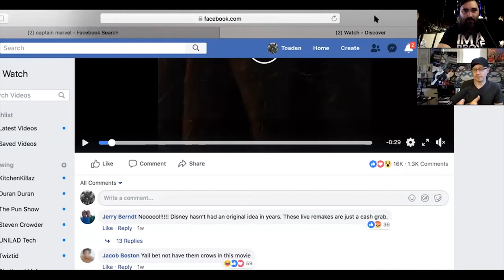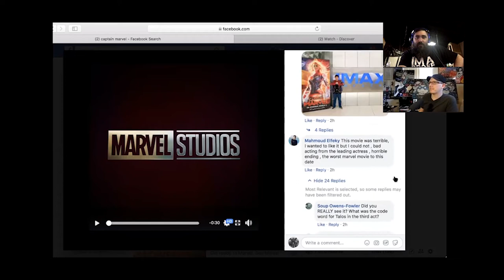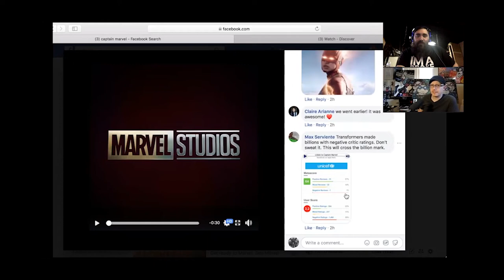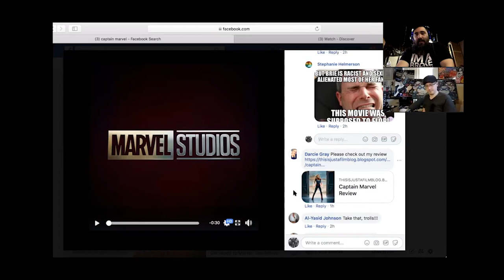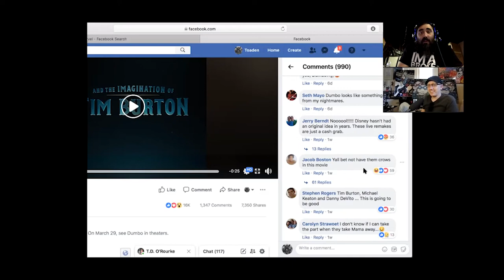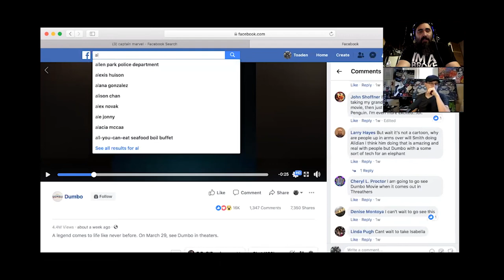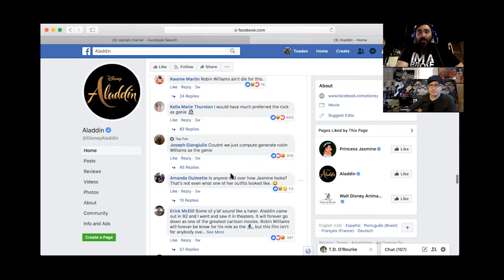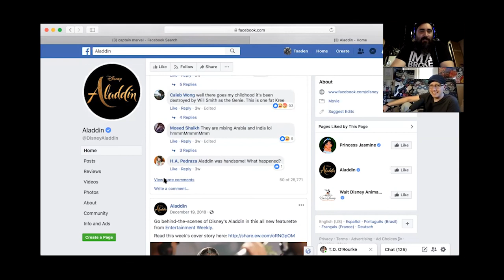Live Painting Media Litter Sandwich with Josh Bauer Art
Main Media Litter Sandwich episode 106 with Josh Bauer (JBauerart) We talk about live panting behind music, on a stage, and all around it. Live audiences watching you paint, what is the pressure? Time Frame? Many questions

We also dive into comments about Ms Marvel, Aladdin, and Dumbo